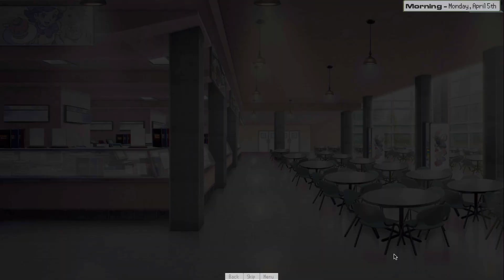Pokémon Academy Life Forever - Part 4 | Red is Bisexual!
It's Monday morning, and we start our first day of classes at Kobukan Academy. Red also admits to us who he's attracted to.

0:00 Monday morning
3:30 May and Brendan
5:16 Breakfast
14:41 After breakfast
15:50 Homeroom assignments
21:02 Homeroom
36:00 Elective choices
37:04 Flying class
46:50 Gym class
57:48 End